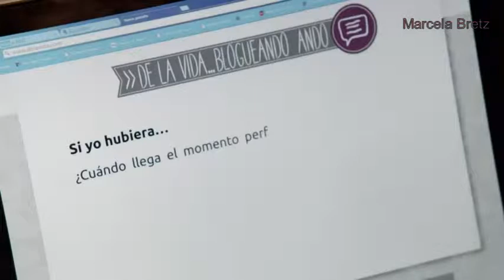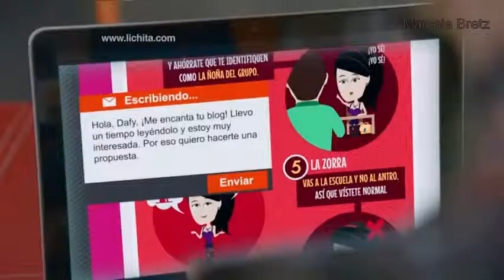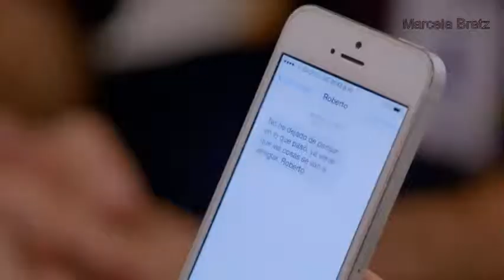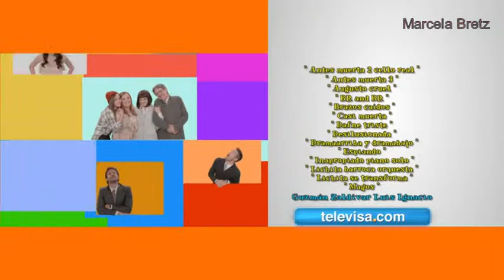Antes Muerta Que Lichita Capítulo 109 parte 2 final